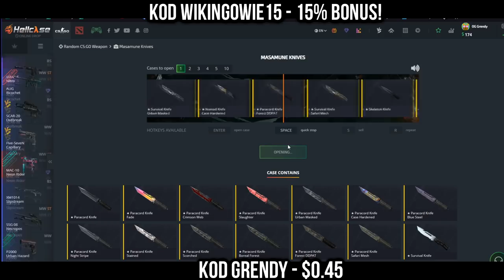PROBLEMY IZAKA Z PC! PAGO FORMA MUTANT! PEVOR ACE - NAJLEPSZE SHOTY Z OSTATNICH 24 GODZIN!